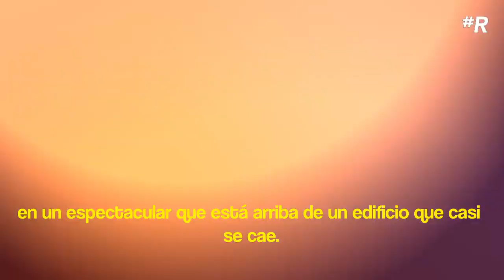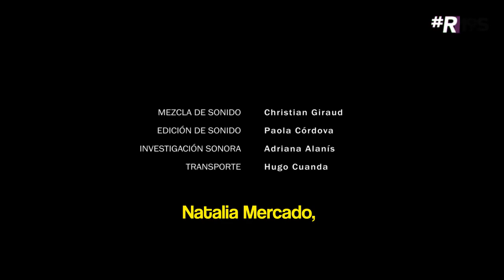19S Documental 19 de Septiembre